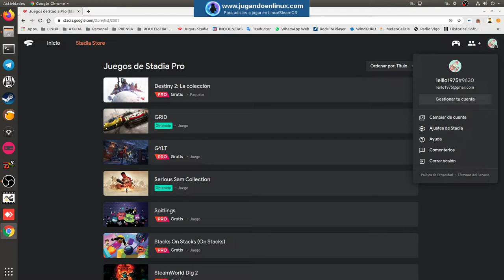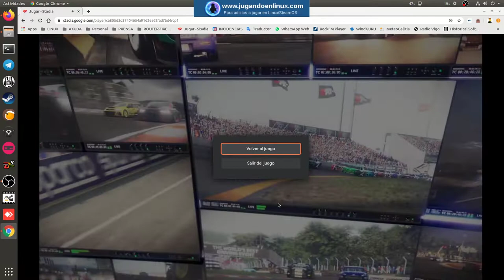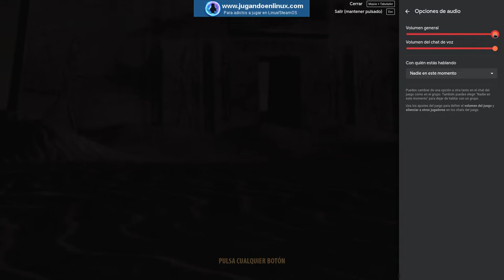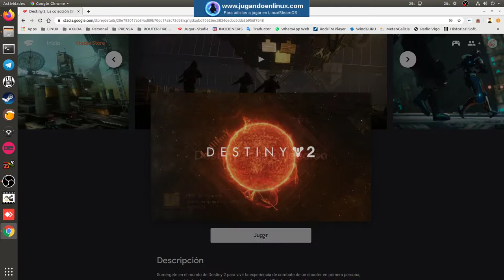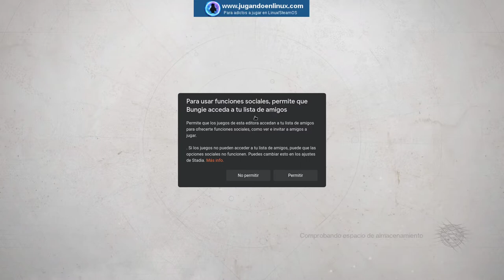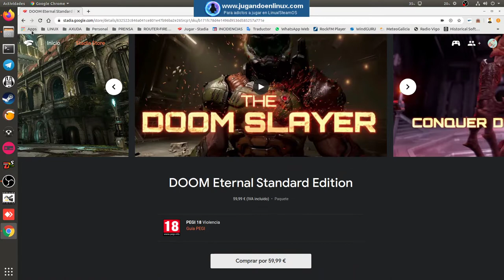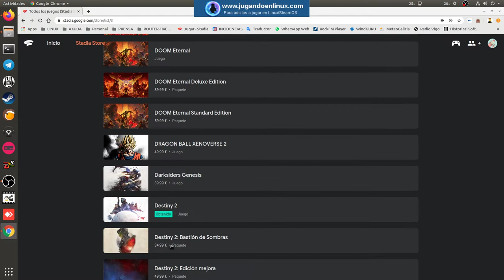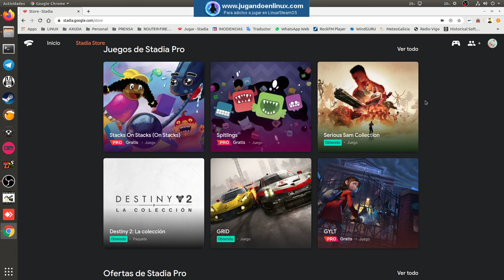Probamos Stadia en Linux - GRID - Serious Sam - Destiny 2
Jugamos un rato a 3 de los juegos que ofrece la suscripción del servicio de juegos en streaming Stadia y analizamos su funcionamiento en nuestro sistema operativo. Probaremos GRID, Serious Sam y Destiny 2. Teneis más info sobre Stadia en este artículo de nuestra web:

Video emitido con OBS en la siguiente configuración:
-16GB RAM DDR3-1600
-Nvidia GTX-1060-6GB
-Volante Logitech G29
-Steam Controller